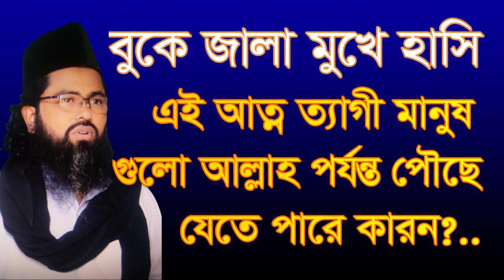,,বুকে জালা মুখে হাসি এই আত্ন ত্যাগী মানুষ গুগো,boke jala moke hasi ey manos golo,